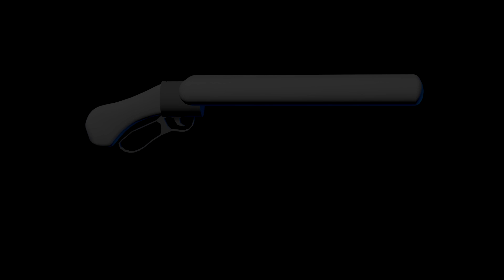AIRPOD SHOTTY - Weapon Showcase (Joke Weapon) | ROBLOX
Welcome to Call of Mini Zombies! A nostalgic, childhood game from the well-known mobile game series, "Call of Mini".

Play different game modes with fun and unique weapons! Try out different loadouts that can help you dominate servers and win huge rewards! Defeat bosses with friends or choose to fight against them in a Free For All match! Unlock weapons and characters to receive achievements that can give you a hefty reward.

Credits:
Video Editing & Game Scripter - KevDev (Founder & Owner)
3D Animator - @DoomsDayPeppers (Co-Founder & Co-Owner)